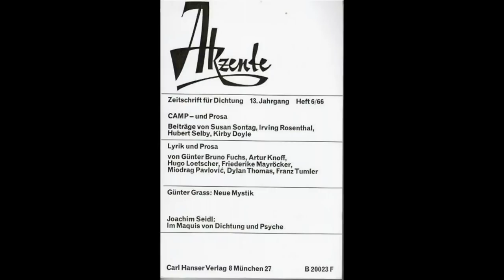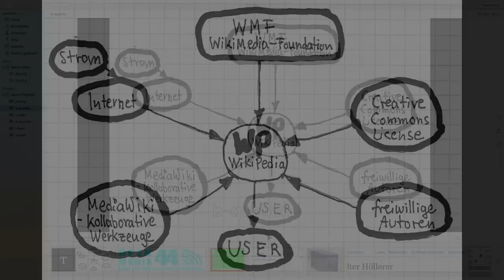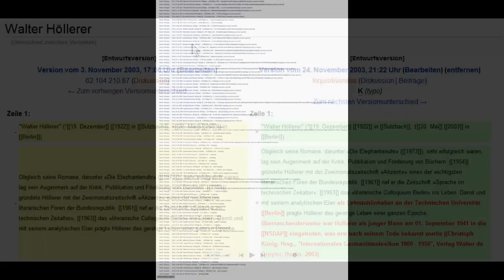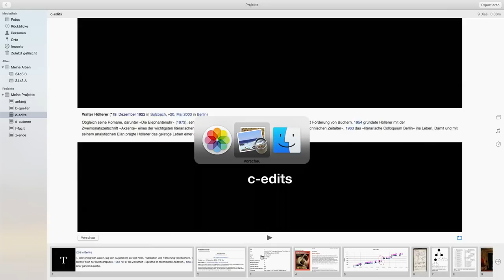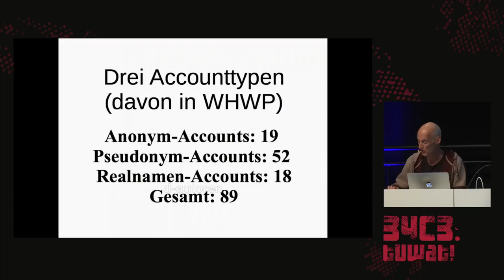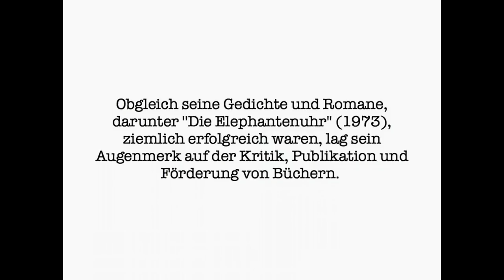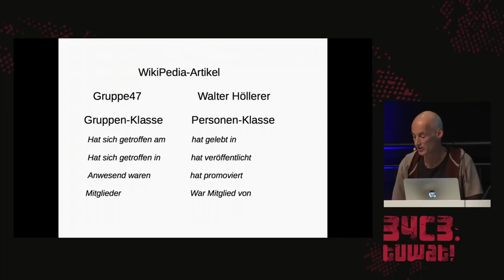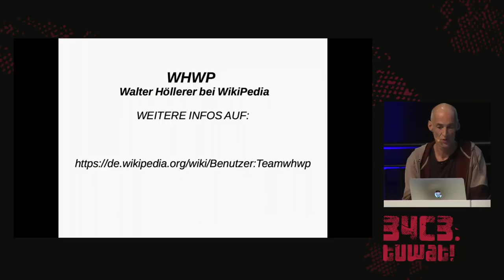34C3 - WHWP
Walter Höllerer bei WikiPedia

Vorstellung der Dissertation "WHWP - Walter Höllerer bei WikiPedia". Es wurde ein
einzelner Artikel in der deutschen WikiPedia untersucht. Es wird dargestellt, welchen
Einfluss die beteiligten Autoren auf die Qualität des WikiPedia-Artikels über Walter
Höllerer hatten und weiterhin haben. Dafür wurden 113 Veränderungen durch 89 Autoren
einzeln untersucht und bezüglich ihrer Relevanz bewertet. Es wurden auch
die Entwicklungen berücksichtigt, die seit der französischen Encyclopédie zur
Online-Enzyklopädie WikiPedia geführt haben. Daraus ist eine bisher einzigartige
Arbeit über die Produktion von Wissen und Wissenssammlungen entstanden.

Die Dissertation "WHWP - Walter Höllerer bei WikiPedia" ist eine medienwissenschaftliche
Untersuchung. Es wurden sprachwissenschaftliche Methoden zur Untersuchung eines
enzyklopädischen Artikels in der deutschsprachigen Online-Enzyklopädie WikiPedia
angewandt. Besonders interessant ist diese Arbeit, weil ein ausführlicher und für
den WikiPedia-Artikel über Walter Höllerer umfassender Blick hinter die Kulissen der
WikiPedia-Inszenierung gezeigt wird. Jede einzelne Veränderung des Artikels wurde
dokumentiert und bewertet. Die beteiligten Autoren wurden an ihren
Aktivitäten erkannt und durch weitere, online verfügbare Informationen individuell charakterisiert.

Walter Höllerer war ein deutscher Literaturwissenschaftler, Professor an der TU-Berlin,
Mitglied der Gruppe 47, Gründer des Literarischen Colloquium Berlin und der Sprach- / Literaturzeitschriften "Sprache im technischen Zeitalter" und "Akzente".

Die Arbeit zeigt deutlich, wie einfach es ist, durch öffentlich verfügbare Daten
Aktivitätsmuster zu erkennen und damit Aussagen über die Relevanz der Aktivitäten
verschiedener WikiPedia-Autoren machen zu können. Die Arbeit ist in einem
allgemeinverständlichen Stil angefertigt. Es gibt viele Tabellen und Grafiken, damit
Leser-Innen die Vorgehensweise nachvollziehen und sämtliche Fundstücke selbst
recherchieren können. Im Laufe der acht Jahre dauernden Recherchen für diese Arbeit
wurden im Backstagebereich der WikiPedia einige Überraschungen gefunden und ein paar Mythen entzaubert.

friederb